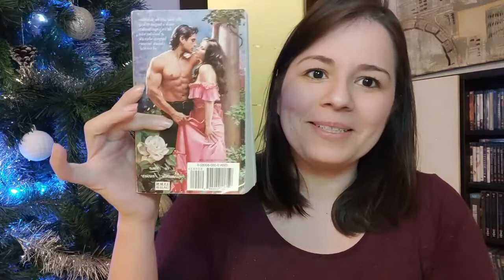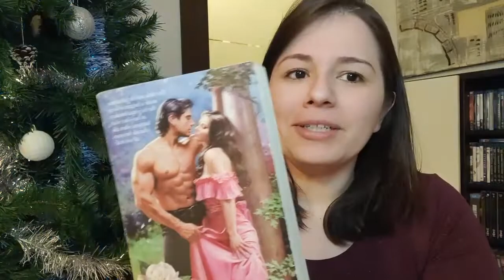La saga dei Bridgerton, la trama di tutti i libri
Se la serie tv coprirà l'intera saga, ecco cosa potete aspettarvi in linea generale dalla trama. Un riassunto (con qualche spoiler) dei libri dedicati a ciascuno dei fratelli della famiglia.
Nel primo commento al video trovate i link per acquistare i libri su Amazon.

intro: (00:00)
Il visconte che mi amava, Anthony: (03:58)
La proposta di un gentiluomo, Benedict: (05:57)
Un uomo da conquistare, Colin: (08:55)
A Sir Philip con amore, Eloise: (13:15)
Amare un libertino, Francesca: (17:43)
Tutto in un bacio, Hyacinth: (20:34)
Il vero amore esiste, Gregory: (23:39)